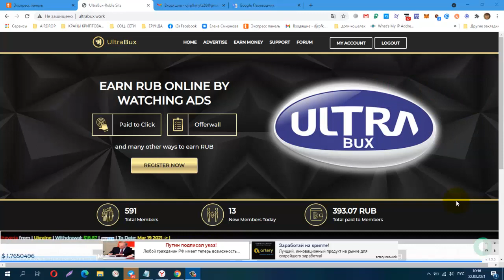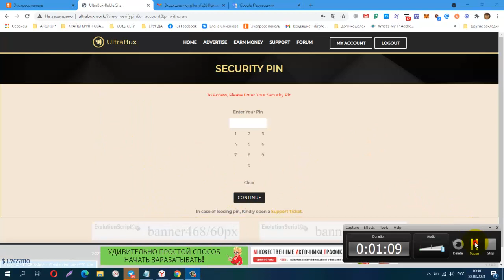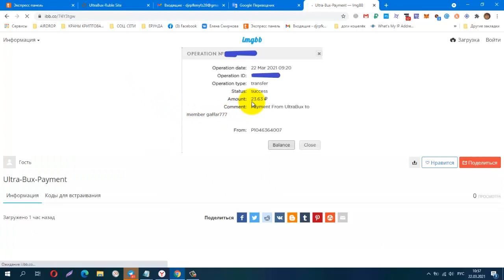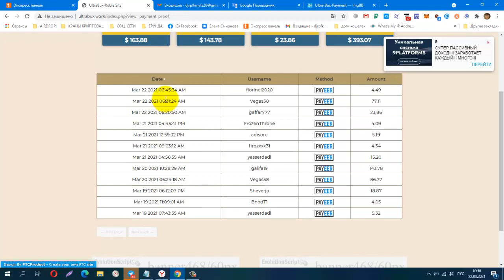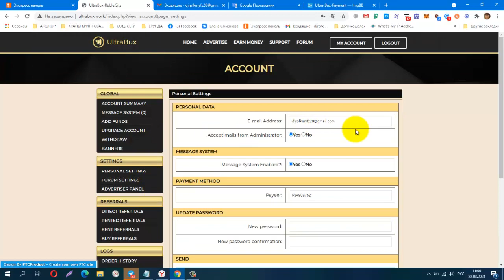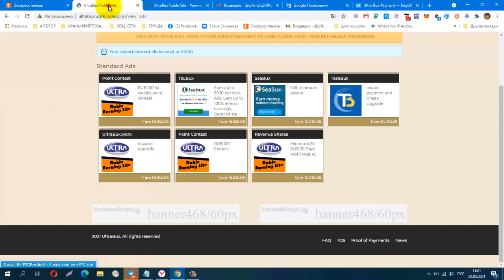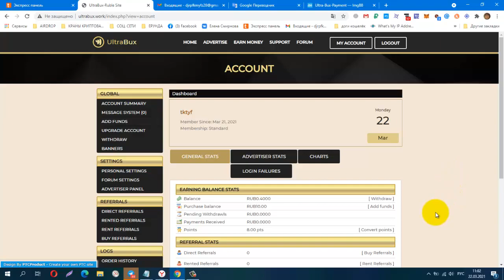Без вложений! UltraBux, НЕ ПЛАТЯТ!!!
#​​UltraBux#заработок​​​​
Без вложений!  UltraBux, лёгкий заработок на просмотре сайтов, вывод от 5 руб.
КОШЕЛЁК payeer.
Perfect Money (Перфект Мани).
обменник Magnetic Exchange
регистр.
постепенно будут добавляться новые краны.
Мои дополнительные ютуб каналы
payeer P34908762
BTC 1G7QLPFMH5nGZxk4jEWpeT3PptyuSgtp9u
LTC MF4XjNqBaJbgu6meZhXBkUgpWQTC4vM66x
DOGE DRc7rFJkg91FVVcJJwGF1CBLWbuWHBhWZR
ETH 0xb2AFdf4dCB21206578D001D29445E3fC8FefA45e